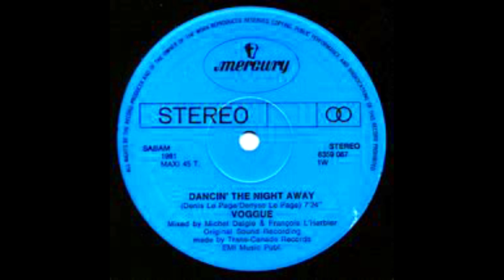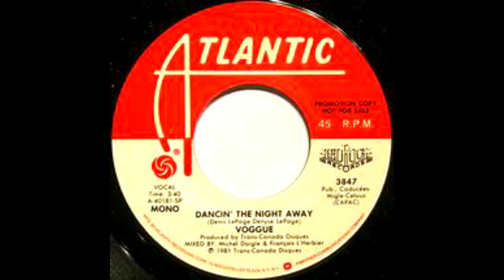VOGGUE Dancin' The Night Away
A sweet disco number from 1981, and a Canadian duo called Voggue. 'Dancin' The Night Away' was a minor hit in Britain but it was a #1 dance club hit on the Billboard chart. Voggue released a pair of albums and several singles during their 4 year pop career but 'Dancin' The Night Away' is probably their best known. I had it on a disco compilation but unearthed this mp3 from a USB stick given to me by a friend. It reminds me a little, vocally, of Bananarama - the unison lead voices and the dance pop sensibilities.